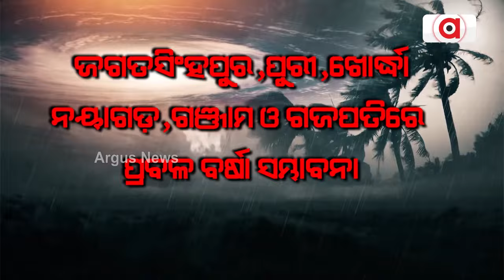ଆଜିଠୁ ରାଜ୍ୟରେ ଭାରି ବର୍ଷା || Rainfall Update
ଆଜିଠୁ ରାଜ୍ୟରେ ଭାରି ବର୍ଷା । ୨ ଦିନ ଯାଏ ପ୍ରବଳ ବର୍ଷିବ।ସେପଟେ ବିଶେଷଜ୍ଞ  ଙ୍କ ମତ ୨୬ ରେ ଉତ୍ତର-ପଶ୍ଚିମ ବଙ୍ଗୋପସାଗରରେ ସୃଷ୍ଟି ହୋଇପାରେ ଘୂର୍ଣ୍ଣିବଳୟ । ତାହା ଅଧିକ ସକ୍ରିୟ ହୋଇ ୨୭ କିମ୍ବା ୨୮ ତାରିଖ ବେଳକୁ ନେଇ ପାରେ ଲଘୁଚାପର ରୂପ ।